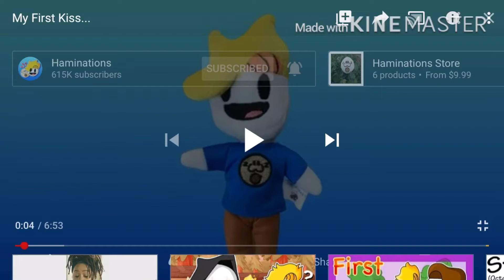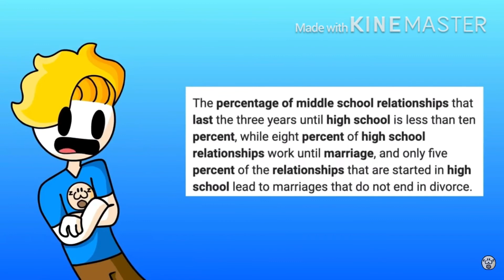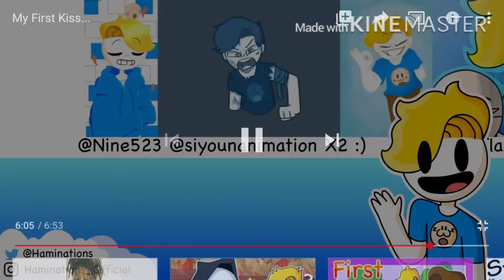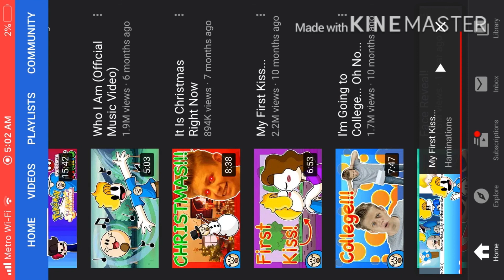Sub to haminations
UC2hm5rD_IrfYRMfq5YQudgA